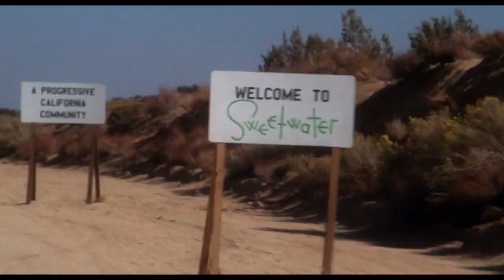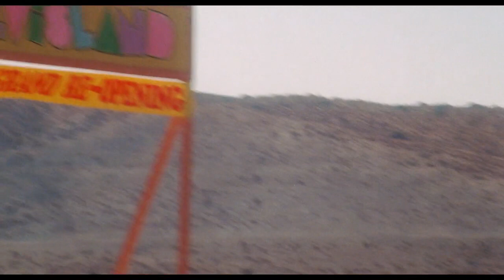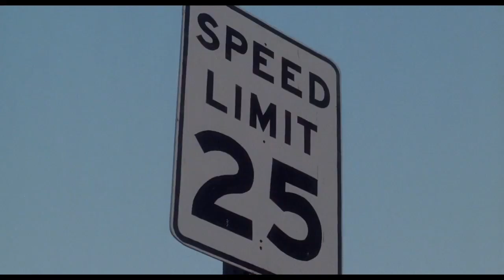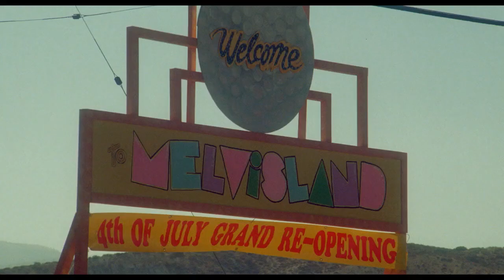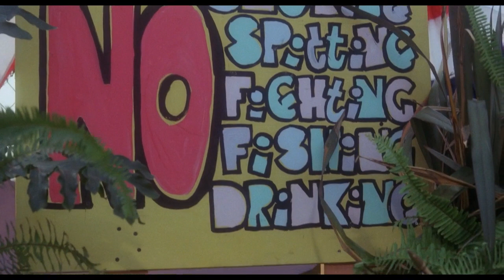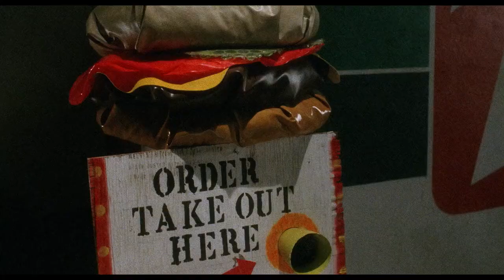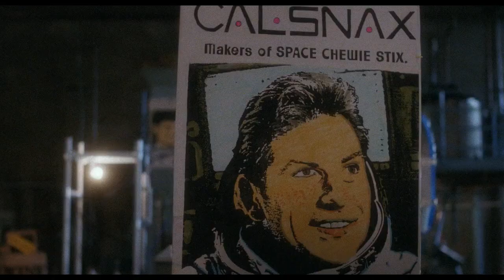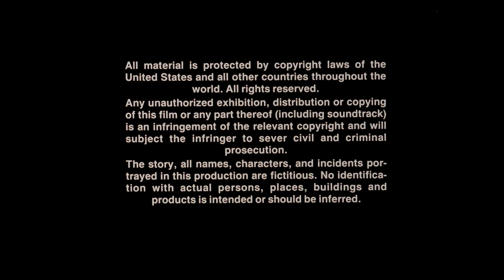Munchies 1987 Free Movie Not for kids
An archaeologist finds a strange creature in Peru and takes it home. He dubs the creature a `Munchie', but is unprepared for the ensuing chaos when the beast starts to mutate.